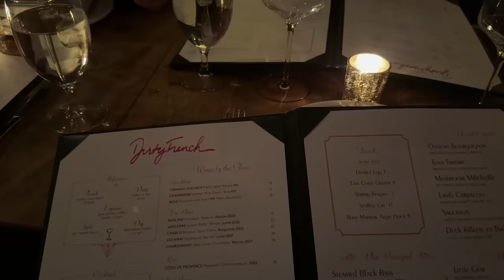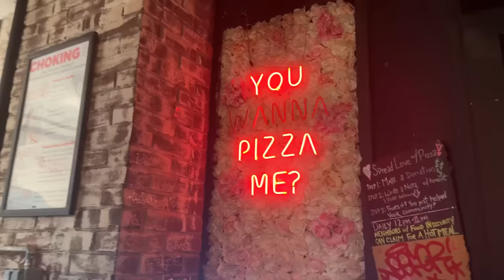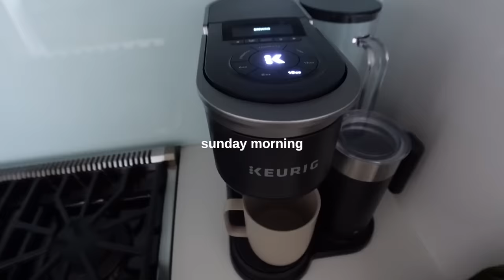weekend in my life in nyc 🗽🌆💋🚕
just a good ole fashioned week in my life in NYC 🗽🌆💋🚕 enjoy xoxoxxo dani